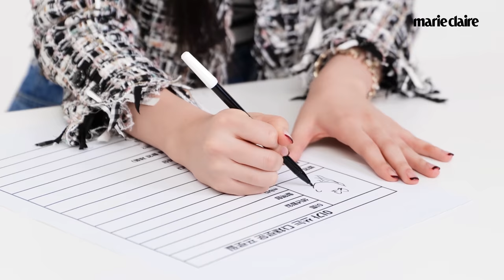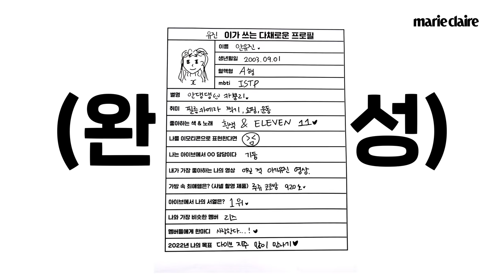올해 스무 살 된 카뿜리🔥 아이브(IVE) 유진이가 쓰는 다채로운 프로필 (Eng Sub)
아이브 유진과 함께 다채로운 프로필을 채워보았는데요!
아이브에서 가장 비슷한 멤버부터 가장 좋아하는 나의 영상까지❤
유진이에 대한 모든 것이 담긴 프로필을 지금 만나러 가볼까요?🥰